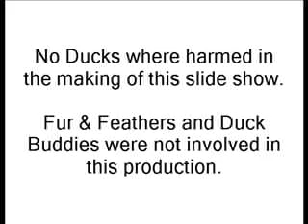It's a Wonderful Life in Los Alamos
The great 2007 Earth Day duck release story retold. Location: Ashley Pond Los Alamos, New Mexico. Duck Buddies to the rescue. Los Alamos County, New Mexico.